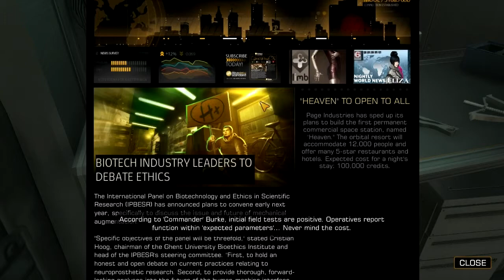Return of Metal Gear Jensen DXHR - Missing Link DLC - RBS Part 127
Featured Game - Deus Ex Human Revolution

Set in the near future, based in a dystopian society, we play as Adam Jensen, head of security for Sarif Industries. Deus Ex Human Revolution is an incredibly engrossing First Person Role Playing Game, the third release in the Deus Ex series, it is actually a prequel set a few decades before the first Deus Ex. Human Revolution features a tale of death, betrayal, mind control and world destruction of a cataclysmic proportion! Join me, Supervinh47 as I traverse this First Person Role Playing Game and solve the mysteries of the future!